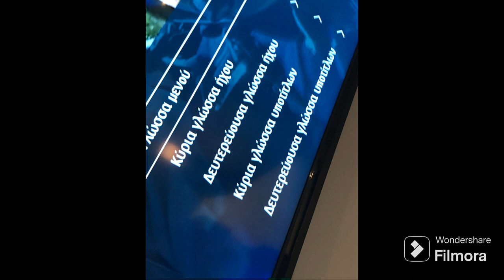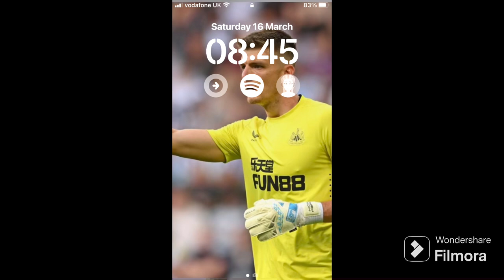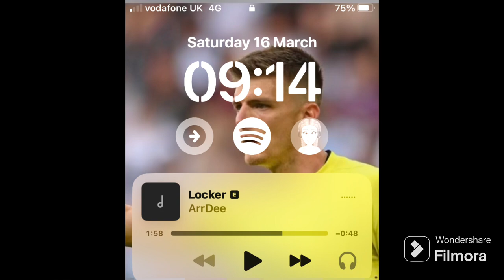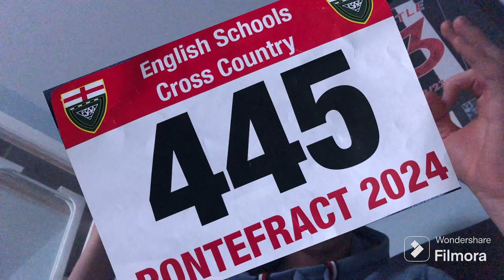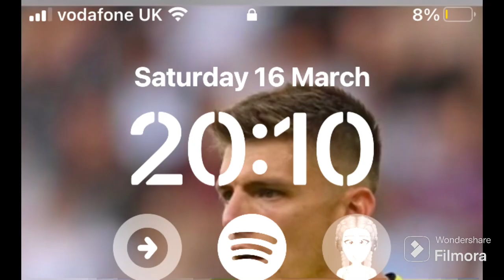English Schools Nationals - Pontefract | My whole weekend + reflection on race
My whole weekend around the English Schools Nationals in Pontefract. Including all my thoughts.